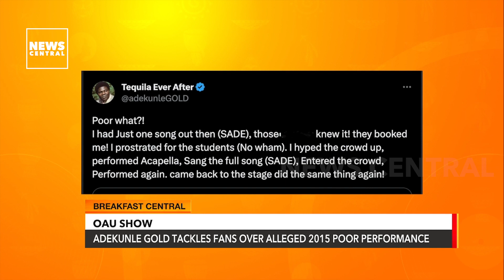Nigerian Musician Adekunle Gold Tackles Fans Over Alleged 2015 Poor Performance in OAU |NC Breakfast